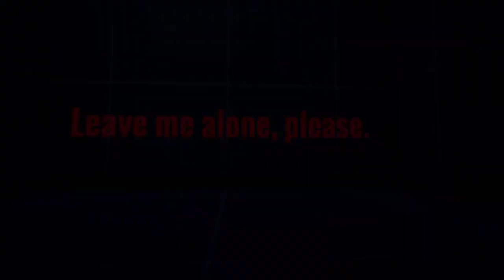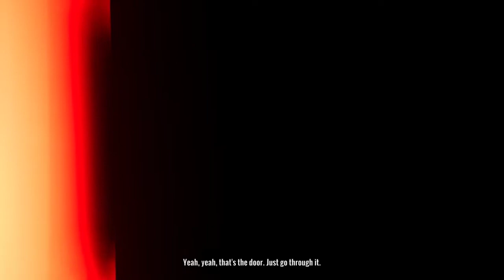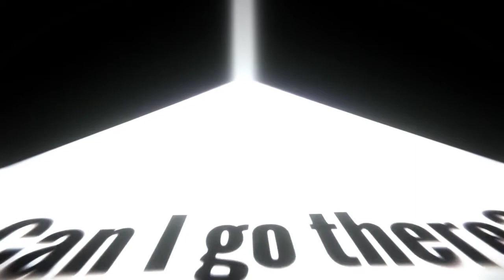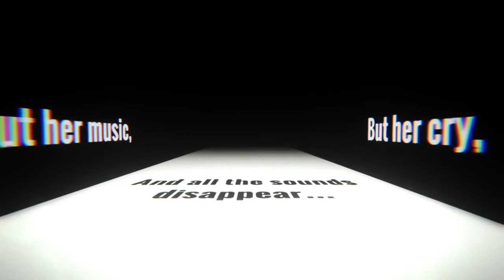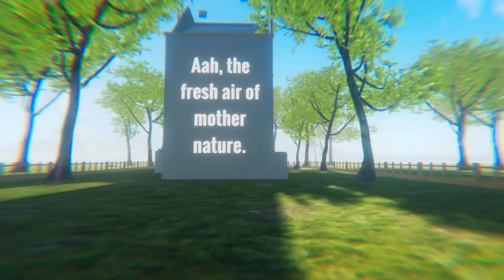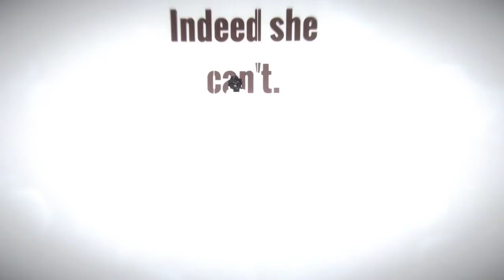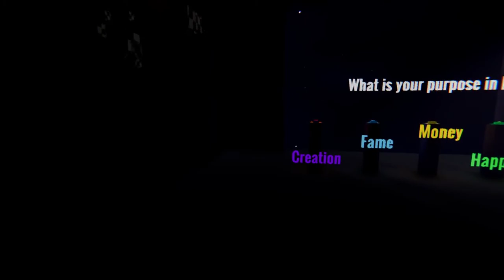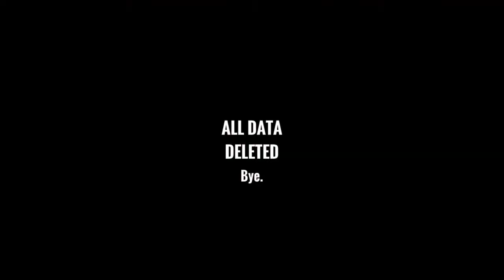BONUS All the things I missed! When the Darkness Comes w/ time stamps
Playing through When the Darkness comes one more time to get things I missed brought to my attention by KovuJenkai's Channel
time stamps:
how to start the game over after true end 1:01
First thing I missed don't press button!: 6:02
Second Thing I missed Detention Board Changes!:  28:54
Third thing I missed double pillar jump!: 36:16
fourth thing I missed on top of garage building: 40:43
Final thing Hidden button : 45:43
Bad End:  47:03
This content is made possible by viewers like you! Thank you!: 47:18